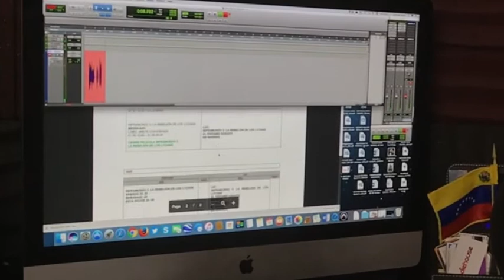Promo Warner INFRAMUNDO 3 Santiago Duarte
Aquí comparto el detrás de cámaras de cómo se hacen las Promociones de Warner Channel para toda Latinoamérica! Cuando el trabajo es un placer.